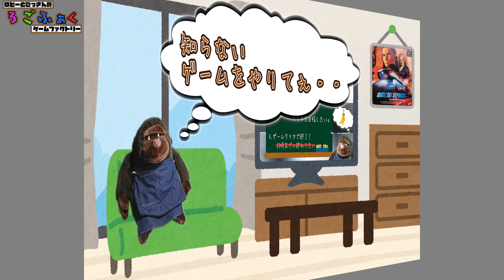【チェイス ザ エクスプレス】テロリストから人質を解放しろ！#2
テロリストに占拠された長距離列車から人質を救助せよー！
ラジコン操作に固定カメラ！
おもしろそうでしょ？

＝ゲームの紹介＝
・名前：CHASE THE EXPRESS（チェイス ザ エクスプレス）
　発売日：2000年1月27日
    開発：シュガーアンドロケッツ
    発売：ソニー・コンピュータエンタテインメント
    ジャンル：TPS